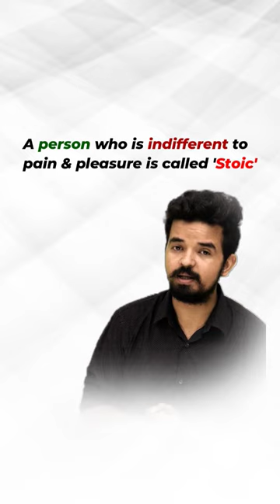Difference between Sympathy, Empathy and Apathy